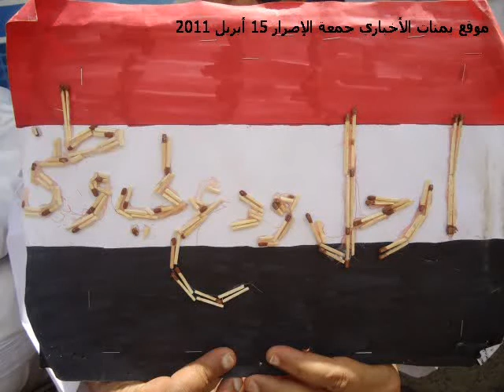(صور)(ج2) جمعة الإصرار 15 أبريل 2011